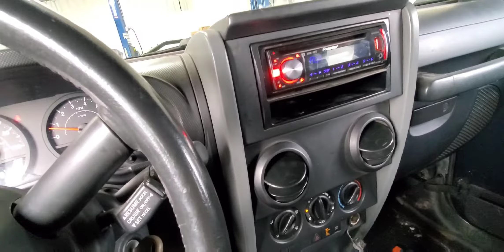2007 Jeep Wrangler Customer states vehicles jumps around...TerraFlex suspension problems....